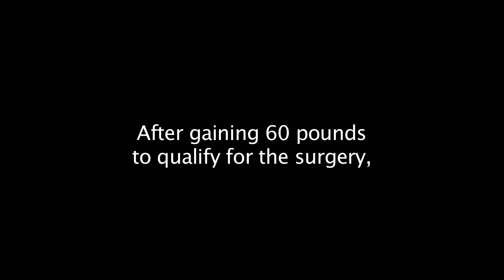Student Talks About Bullying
17 year old Sabinne suffered from bullying before coming to MindStream. In this video, she talks about her experiences, and offers advice to teens who are going through the same thing.